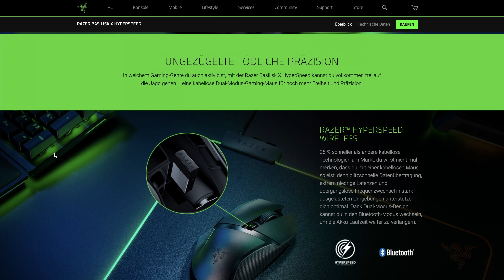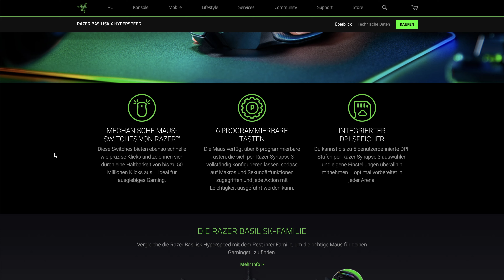Razer Basilisk Hyperspeed X | Wireless Gaming Maus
Finde das beste Angebot für Razer Basilisk Hyperspeed X

Bestellungen durch Links können mir eine Provision bringen.